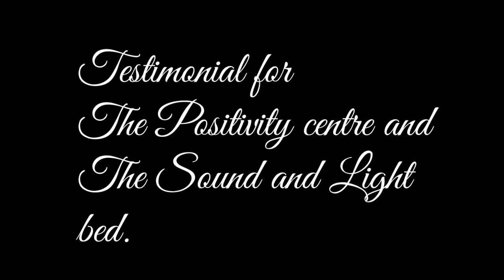A Testimonial for the sound and light hypnogogic experience and water bed at the Positivity centre.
Laurene Hope Glory the Ceo of Moving on tv explains about her experiences on the bed and with Paul Mcdonalds Shamanism music and singing and how it helps her to deal with anxiety and or physical conditions.
You can also watch Paul talk about how the bed works on his interview if you click this

Call Mon-Sat daytime:
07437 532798